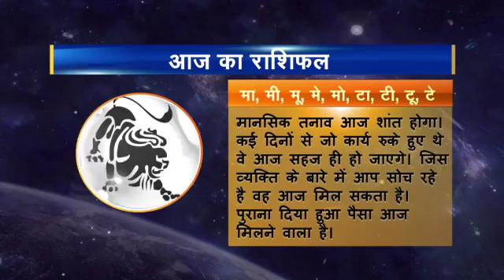Rashifal hindi 05 Singh 01 08 2016